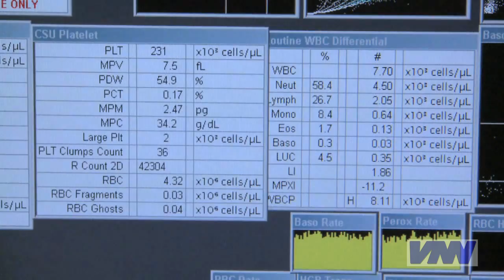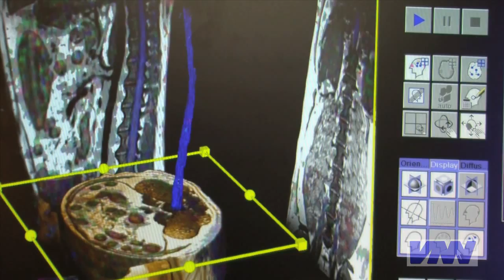Golden Retriever Liftetime Study - Morris Animal Foundation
Since September 2012, Morris Animal Foundation has been busy recruiting 3,000 purebred Golden Retrievers for an amazing project, the Golden Retriever Lifetime Study. About one-third of the necessary dogs have been enrolled, but more canine heroes are needed.

How do genetics, diet and environment influence the incidence of cancer and other diseases in our pets? To answer that question, Morris Animal Foundation created the Golden Retriever Lifetime Study, the most groundbreaking observational study ever undertaken to improve canine health.

While the results will certainly improve the health of all dogs, the study itself focuses only on Golden Retrievers. This breed was chosen because they develop cancer at a higher rate when compared to other purebred dogs, often approaching 50 percent of the breed. Plus, their popularity offers researchers a large pool for recruitment.

Eligible dogs must be a healthy purebred, with a verifiable three-generation pedigree, be between 6 and 24 months of age and reside in the contiguous United States. For each dog entered into the study, the owner will receive $75 annually to cover the costs of physical exams. Individuals with friends or family who own Golden Retrievers are encouraged to refer them to the website to get involved.